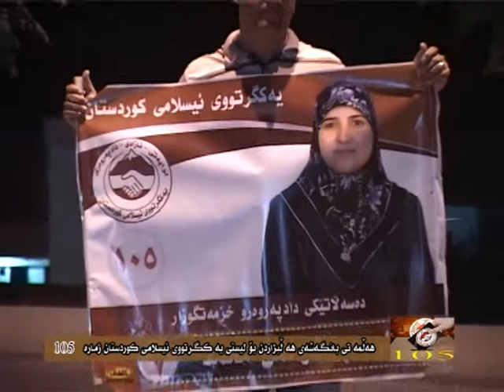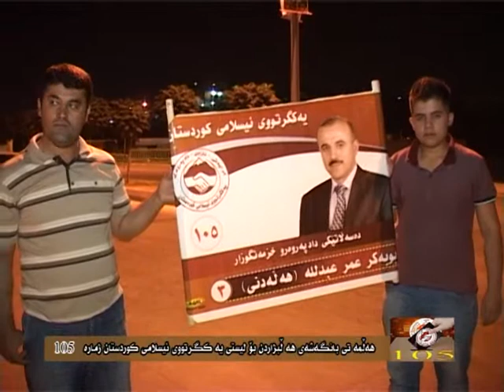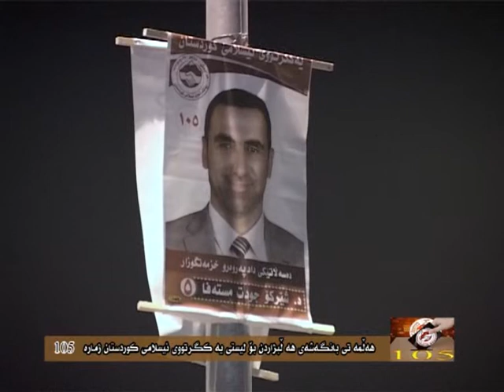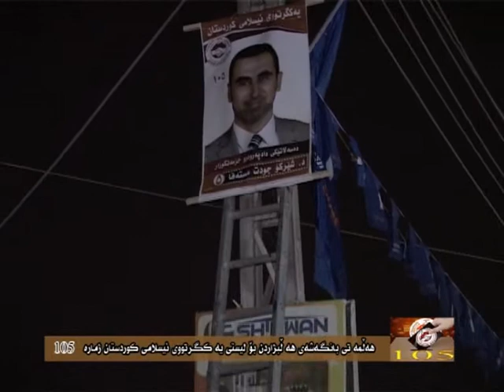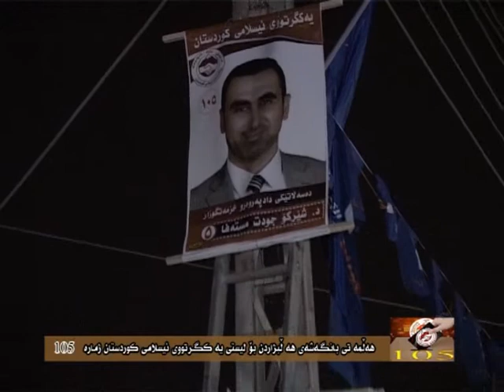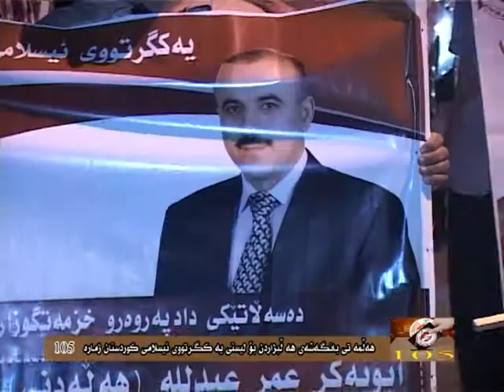هةلمة تى هة لبزاردن 13خولة ك